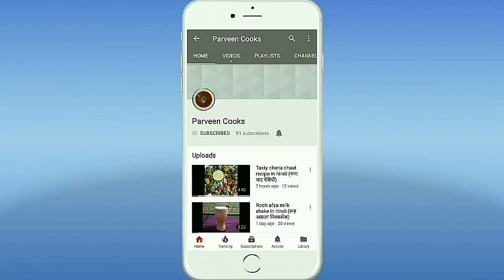Tasty Nawabi Dal pulao dal maash ki daal😋😋